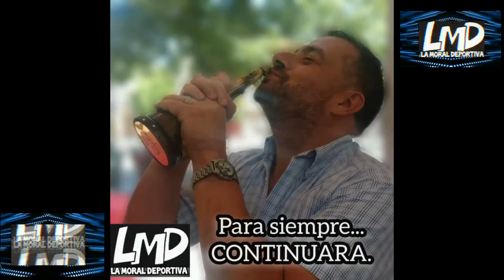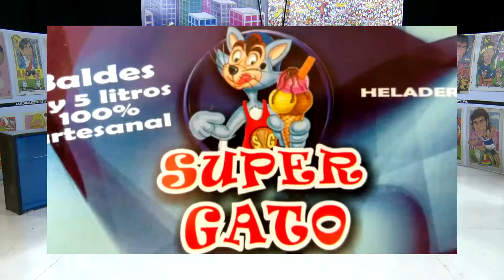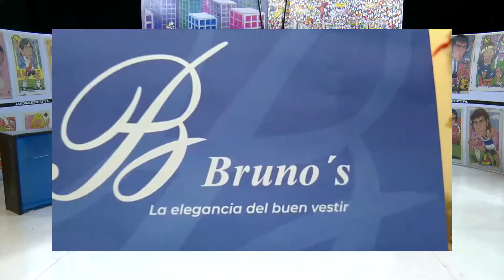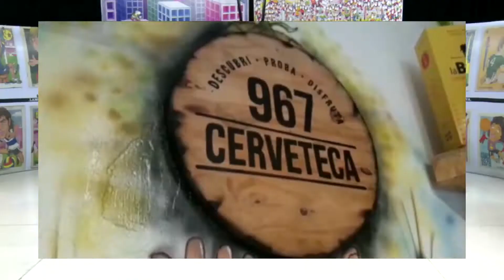LA MORAL DEPORTIVA / MEJORES MOMENTOS 2021 / 1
IDEA Y CONDUCCIÓN : MARCELO MARTINO